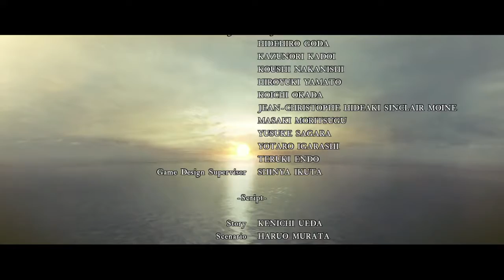Resident Evil 5 (PS4) Brigde Deck Final #16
Olá meu é Guilherme e seja bem vindo ao meu canal !

Psn   guifrankley